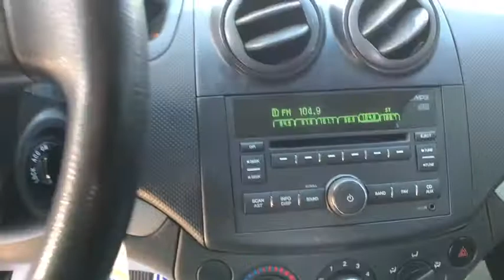2009 Chevrolet Aveo Great Falls, Helena, Havre and Lewistown, ID 9B301091B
Used 2009 Chevrolet Aveo available in Great Falls, Idaho at Lithia CDJR Great Falls. Servicing the Helena, Havre and Lewistown, ID area.
2009 Chevrolet Aveo 4dr Sdn LT w/1LT - Stock#: 9B301091B - VIN#: KL1TD56E69B301091

: BRIGHT BLUE exterior and CHARCOAL interior LT w/1LT trim. EPA 34 MPG Hwy/25 MPG City! AUDIO SYSTEM AM/FM STEREO WITH CD PL. Onboard Communications System ENGINE ECOTEC 1.6L DOHC 16-VALVE 4-C. TRANSMISSION 4-SPEED AUTOMATIC AND MORE! KEY FEATURES INCLUDE: Onboard Communications System Rear Spoiler Remote Trunk Release Child Safety Locks Bucket Seats Tire Pressure Monitoring System. OPTION PACKAGES: TRANSMISSION 4-SPEED AUTOMATIC includes hold control mode Battery 610 cold-cranking amps maintenance-free with Battery Saver System AUDIO SYSTEM AM/FM STEREO WITH CD PLAYER AND MP3 PLAYBACK seek-and-scan and auxiliary input jack (Includes (UW6) 6-speaker premium audio system.) (STD) ECOTEC 1.6L DOHC 16-VALVE 4-CYLINDER MFI with Variable Valve Timing and Dual Continuous Variable Cam Phasing (106 hp [79.0 kW] @ 6400 rpm 105 lb-ft of torque [141.8 N-m] @ 3800 rpm) (STD). Chevrolet LT w/1LT with BRIGHT BLUE exterior and CHARCOAL interior features a 4 Cylinder Engine with 106 HP at 6400 RPM*. EXPERTS ARE SAYING: The Chevrolet Aveo is still one of the most popular -- and least expensive -- subcompact cars in the U.S. -Edmunds.com. 5 Star Driver Front Crash Rating. 4 Star Driver Side Crash Rating. Great Gas Mileage: 34 MPG Hwy. WHO WE ARE: *Any negative equity amount will be applied toward purchase of sale vehicle. On approved credit. See dealer for details. On select vehicles excludes special clearance vehicles see store for details. Value determined by dealer minus reconditioning cost and/or excessive mileage. Any negative equity will be added toward purchase of sale vehicle. On approved Credit. Trade in vehicle must be within NADA guidelines. Price does not include title license or dealer doc fees. Price contains all applicable dealer incentives and non-limited factory rebates. You may qualify for additional rebates; see dealer for details.